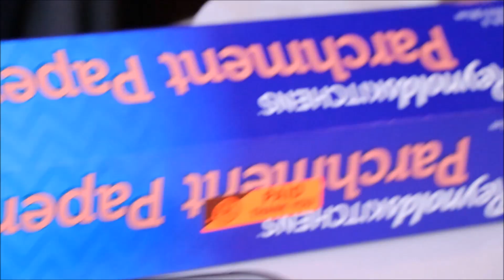ഇന്നത്തെ കുക്കിംഗ് മക്കളോട് ഒപ്പം കേക്ക് കോമ്പറ്റിഷൻ 😁? Cooking Competition Family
ഇന്നത്തെ കുക്കിംഗ് മക്കളോട് ഒപ്പം കുക്കിംഗ് കോമ്പറ്റിഷൻ ജഡ്ജ് ആരാണ് 😁? Cooking Competition Family